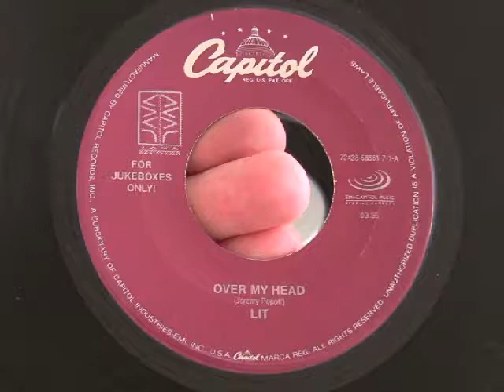Lit-Over My Head